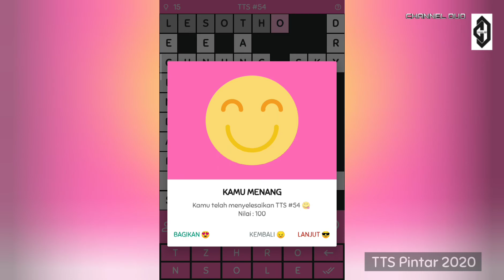KUNCI JAWABAN TTS #54 (Level 54), TTS PINTAR 2020.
Ok guys, buat yang masih merasa sulit meski sudah mencoba menggunakan bantuan (petunjuk / tanya), ini adalah kunci jawaban TTS #54, TTS PINTAR 2020 ☺️.